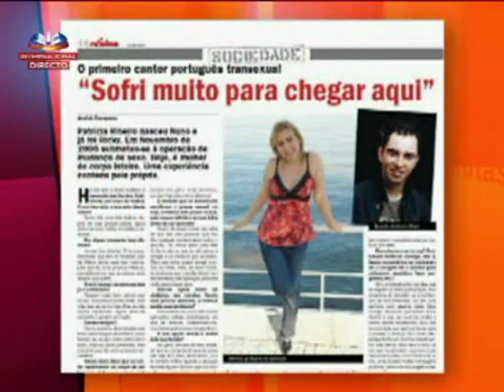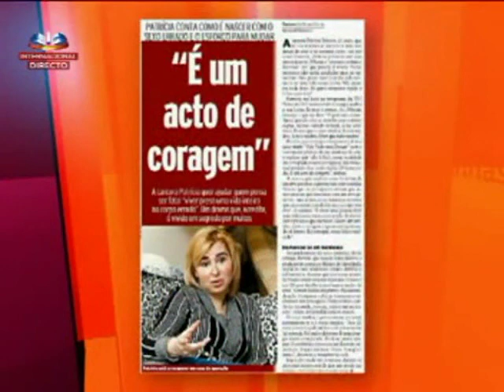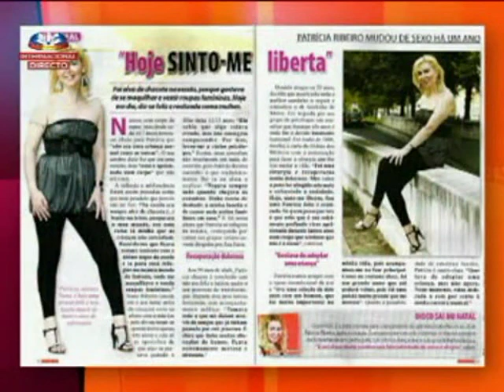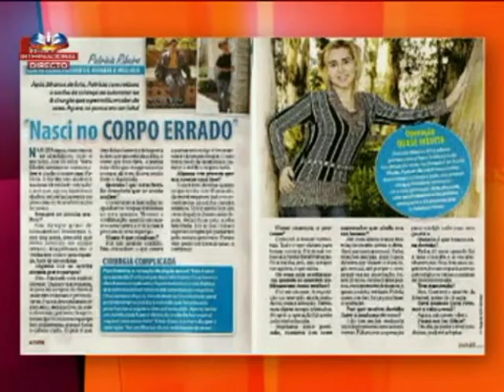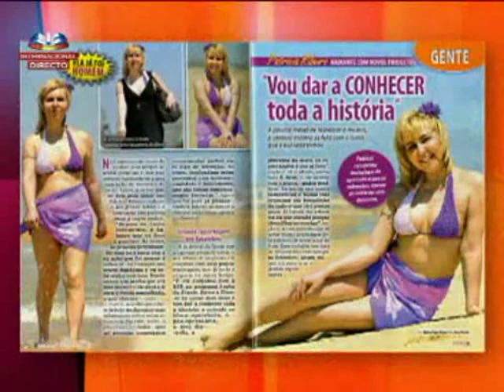PATRICIA RIBEIRO e BRUNO BAPTISTA ENTREVISTA na SIC na "COMPANHIA DAS MANHÃS"